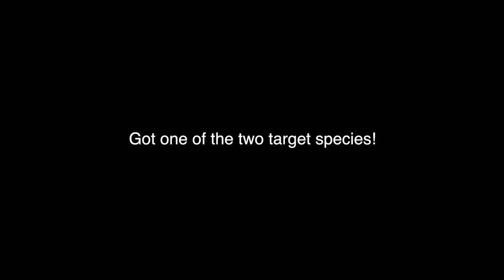2022-01, January fishing in Florida. Bluefish, Spanish Mackerel, and a Sheepshead at the inlet.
There was less crowd than usual, most likely because of the weather (Cold and wet) and because Snook season starts in a few days (2/01/2022).

Targeted Sheepshead and bull Red drums. I was able to catch a sheepshead on the way back to my car (Like my last trip at the inlet).

Boat came in fast and close and unfortunately, my line was caught. But I was able to get my plug back and the boat went off without a problem. Not sure if it could have been avoidable, since it happened while line was being untangled and I had to stop retrieving. I also didn't see the boat coming in when it happened.